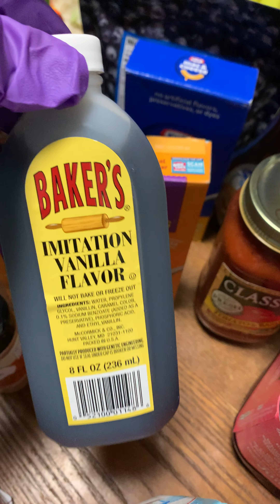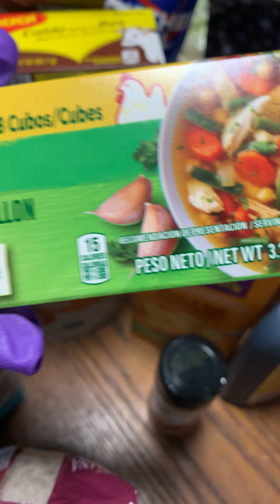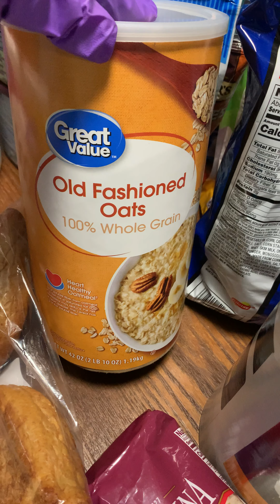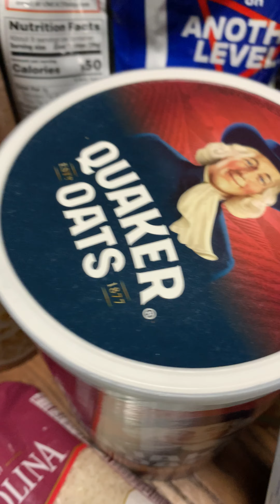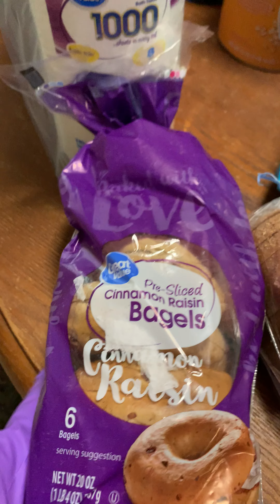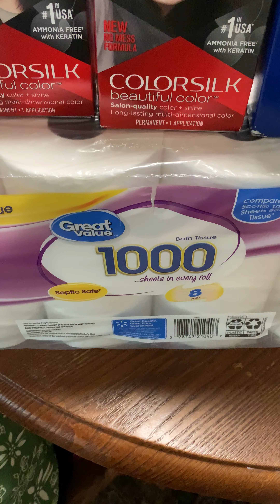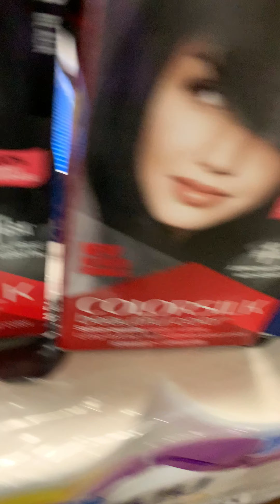Did you know that the FDA has cleared lab grown meat for human consumption.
Delivery from Walmart